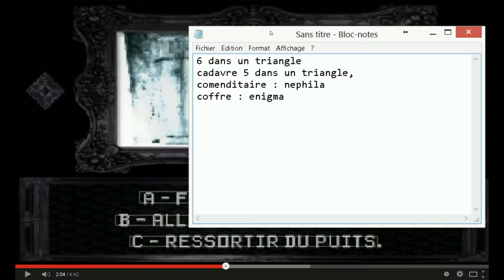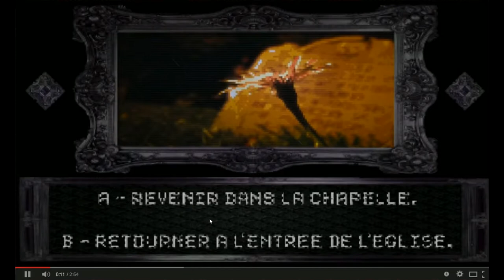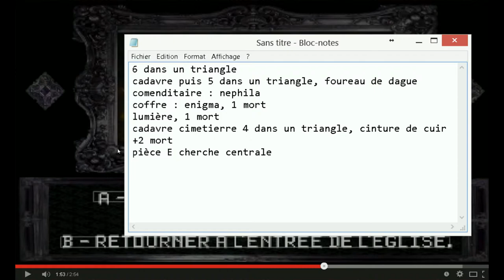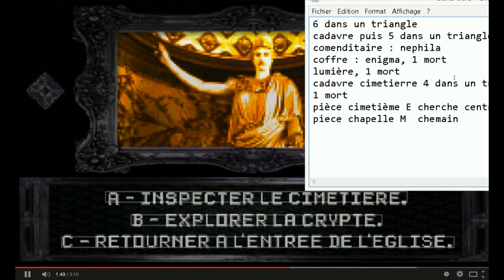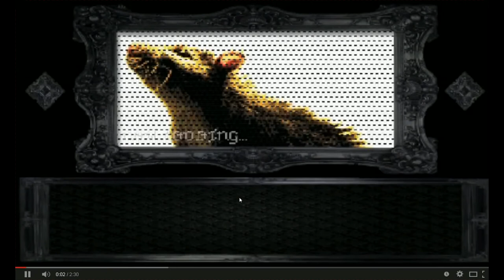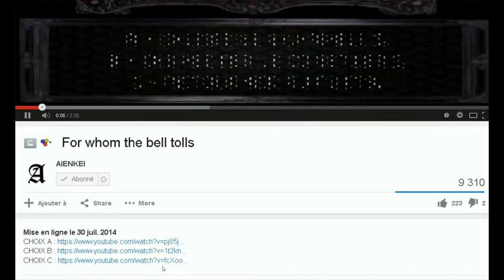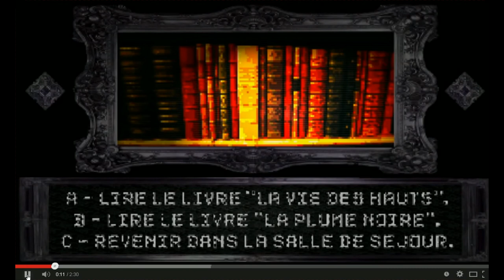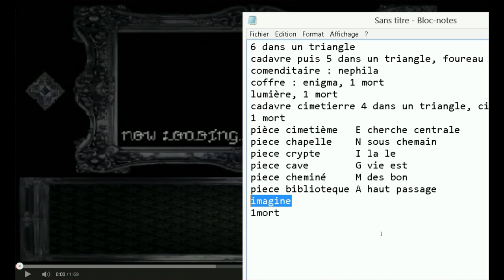[LP] La Plume Noire 2 (SPOILER !)